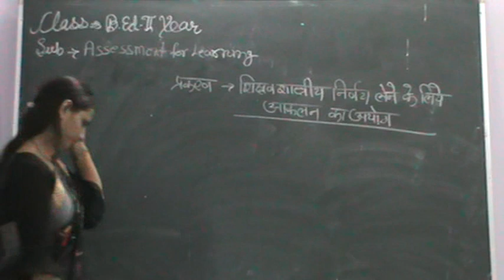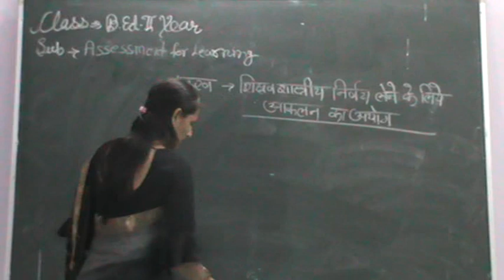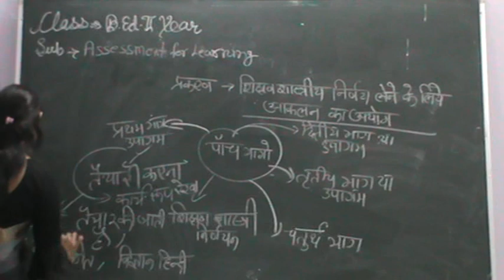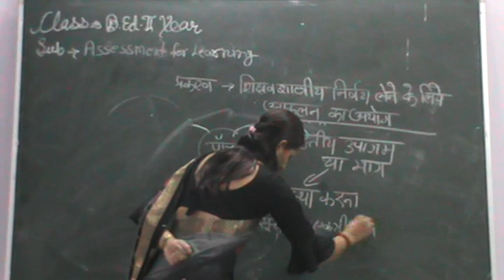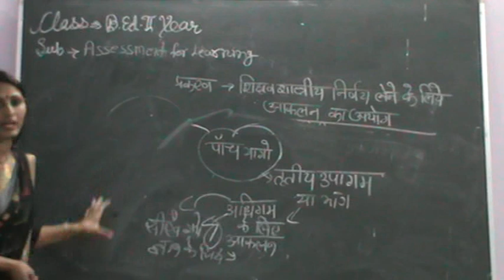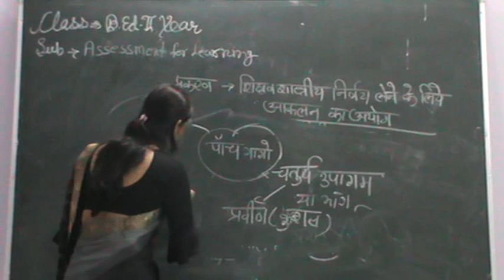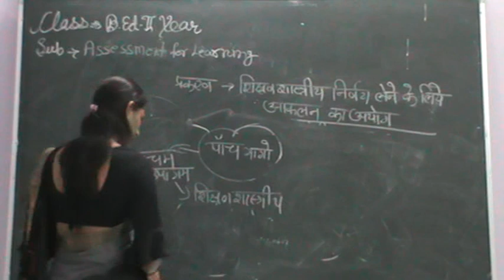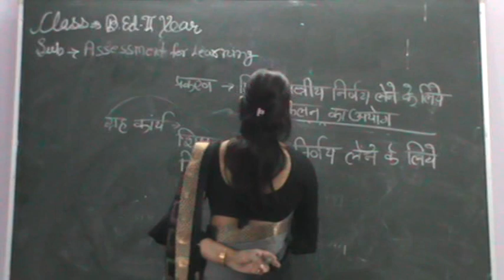शिक्षणशास्त्रीय निर्णय लेने के लिए आकलन का उपयोग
By Lalita kudiya
sub. assessment for learning
class B.Ed 2nd year